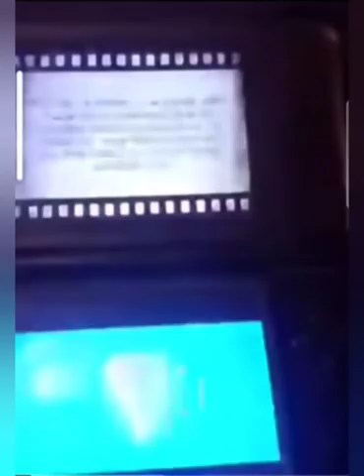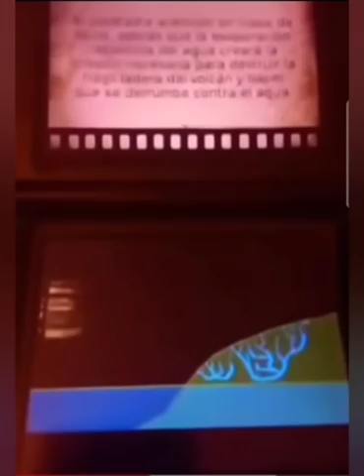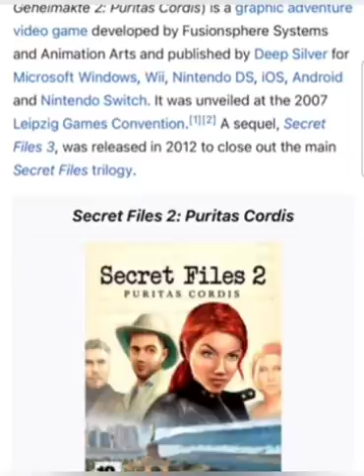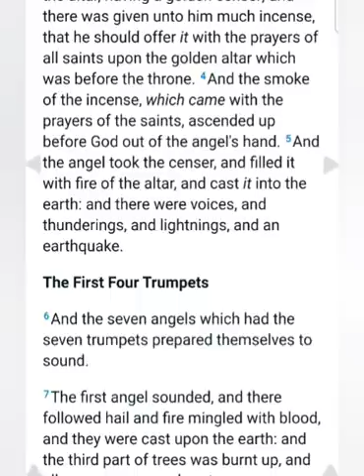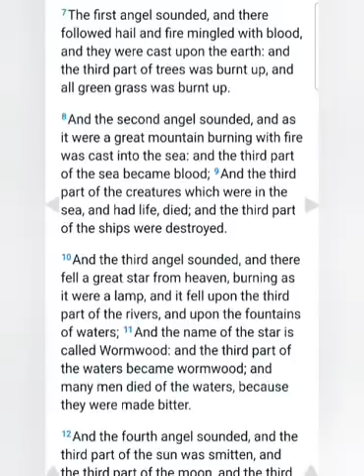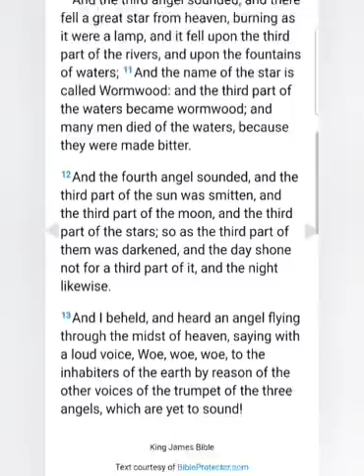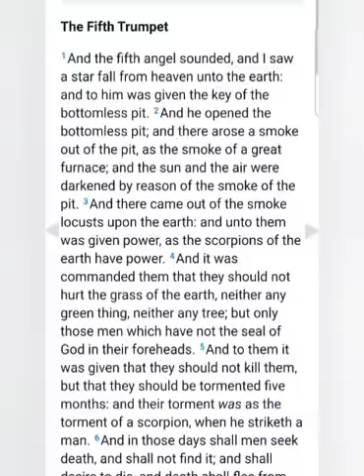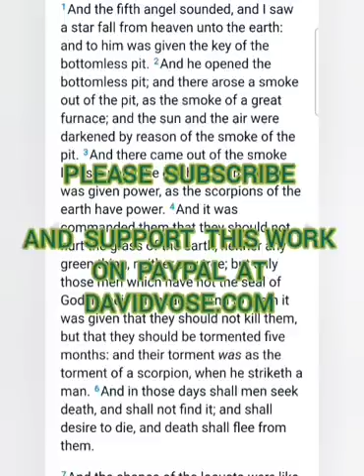A Mountain on FIRE falls in the SEA - it's now Certain we are in the TRIB - podcast 1108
Turns out the book of revelation is much more literal than thought